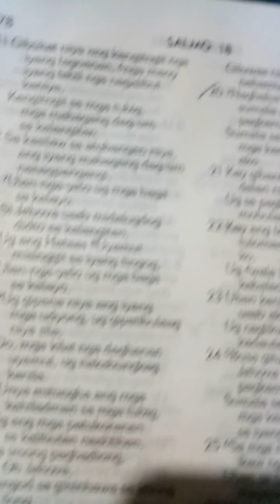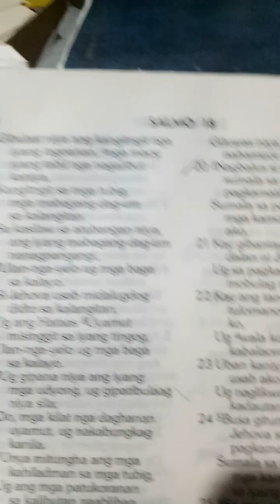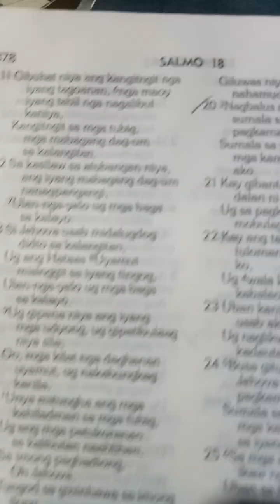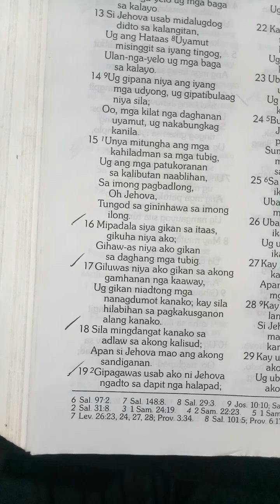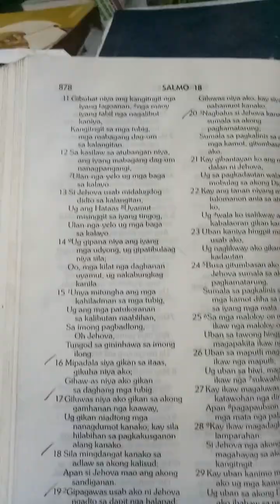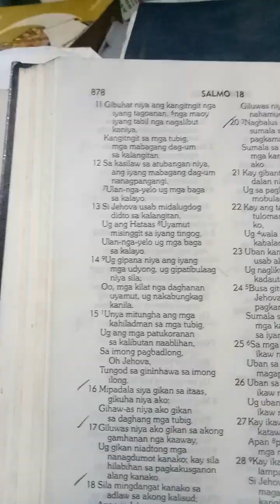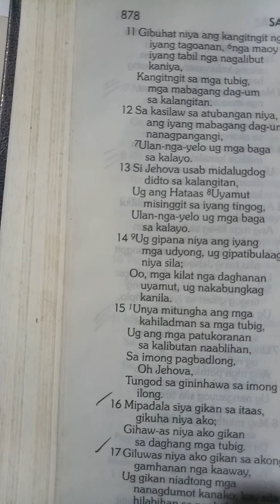Psalm 18:19 Cebuano, Espanol, English March 5, 2023 SundayVictory Church Sun Valley